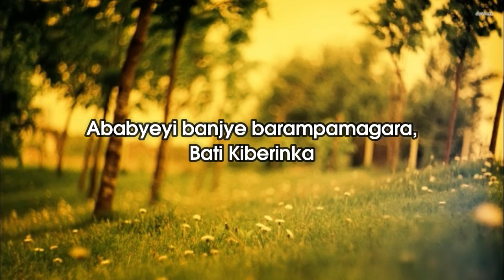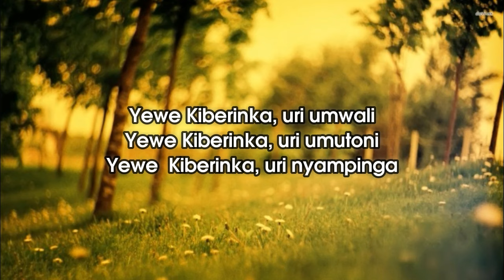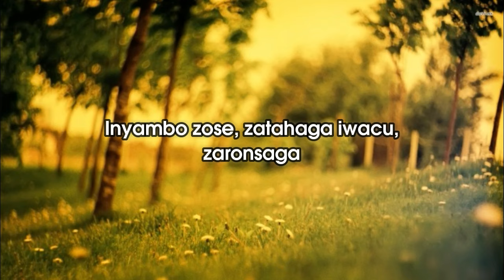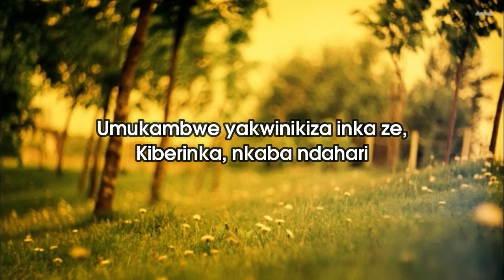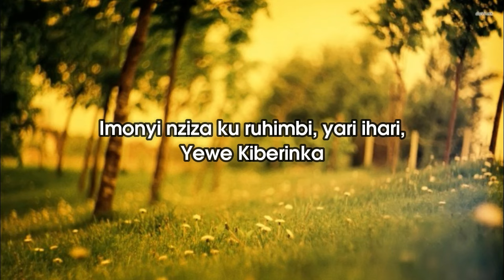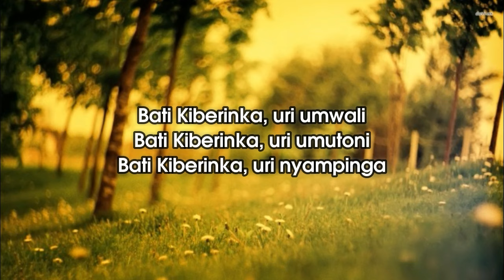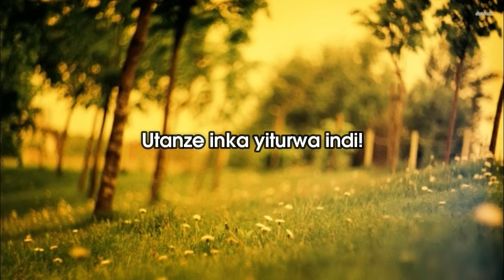Kiberinka ya Orchestre Nyampinga | Lyrics | Karahanyuze Nyarwanda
Wifuza kudutera inkunga wakohereza ubufasha kuri MOMO Pay Code: 1313225

Ariko dushyiraho ni izo abantu bamwe batazi kugira ngo bazimenye. Inyinshi ziri muburyo bwa playlists cyangwa zikomatanyirije hamwe. Izindi nazo ziri muburyi bwa Lyrics kugira ngo mubashe kuririmba nazo. Ibihangano dushyiraho, uburenganzira bwose kuribyo bufitwe na banyirabyo.

Umuco, gakondo yacu, ntugakame!